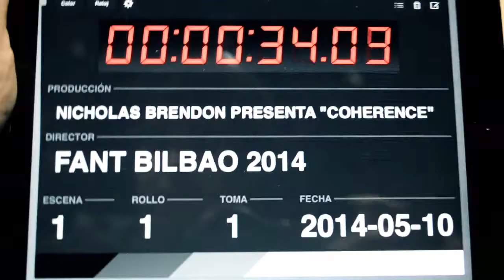RUEDA DE PRENSA COHERENCE PARTE 1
Rueda de prensa con Nicholas Brendon durante el Fant 20, para la presentación de Coherence ( 10 mayo 2014)

y el de ( encargado del montaje y la edición)